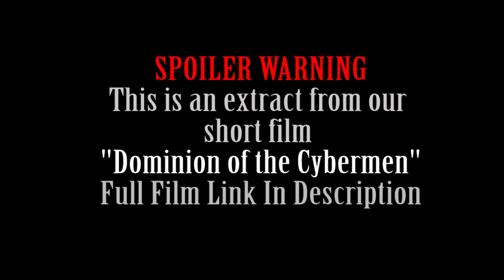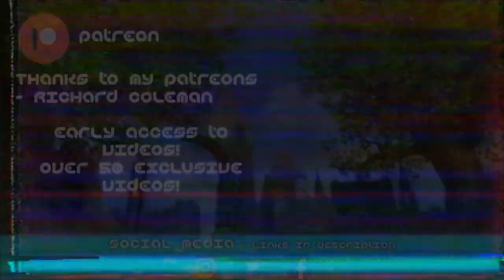The First Encounter - Doctor Who Short Film